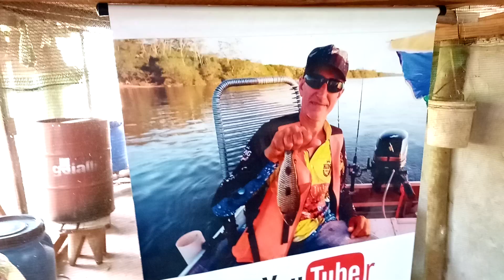MÁQUINA para abrir os olhos 😳e ver os falsos 🐑PROFÉTA!! ouça o som com( FÉ)🙏 Amaury p.inventor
ative🔔like👍👉inscreva e compartilhe🙏Amaury p
inventor